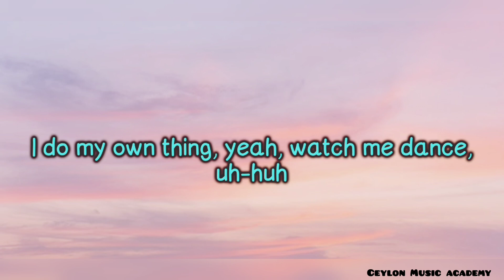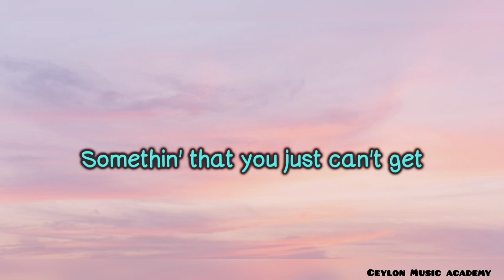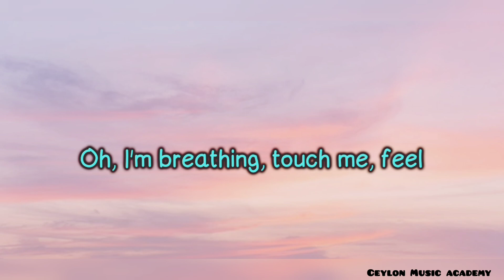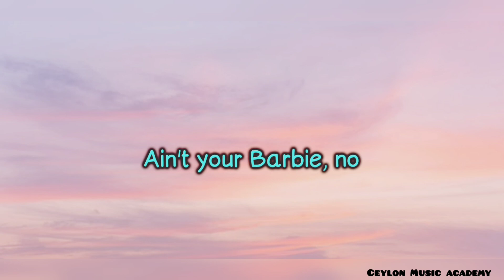Not Your Barbie Girl - Ava Max [lyrics]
Not Your Barbie Girl - Ava Max
lyrics:-
Not your Barbie girl, I'm livin' in my own world
Welcome to my bedroom, hallway go down
Say he's got permission
I can take myself on a dinner date
Buy myself diamonds and a champagne
Order five courses, then chocolate cake, uh-huh
Actin' like I care when I want a man (when I want a man)
Actin' like I care, but I don't, and? (But I don't care)
I'm my own boss, I'm remindin' you of it
Somethin' that you just can't get
Words don't tempt me, tryin' to break me
In these heels I ain't tryin' to trip, no
Oh, say I'm your toy to play with, wanna put me in a box
I ain't plastic (I'm not), call me classic